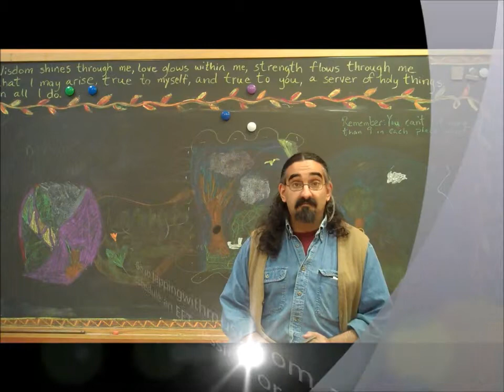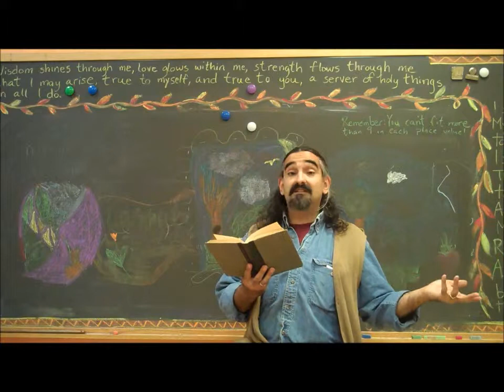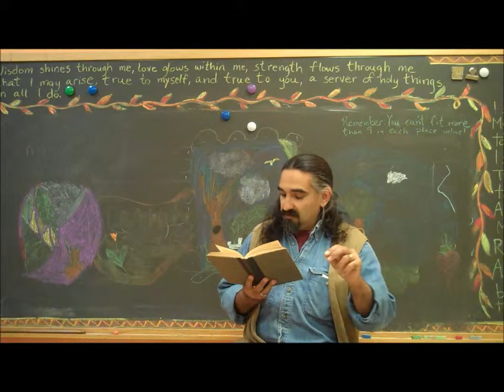Don't Hurry the Chicken, by Emmet Fox, Read by Joseph Anthony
Another great piece by Emmet Fox.  Slow down, be in the moment.  Do your work, yet let the results unfold in God's time.  For more information on Joseph Anthony or to schedule an EFT/Mentoring session go to tappingwithmusic.com after the video.